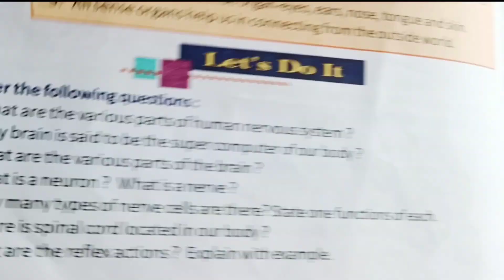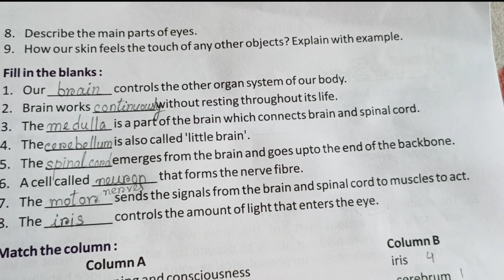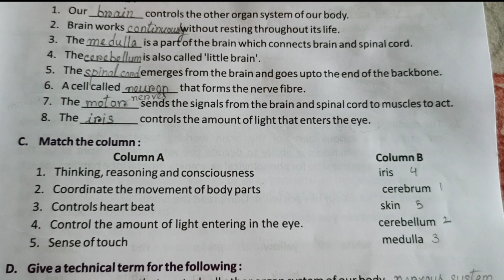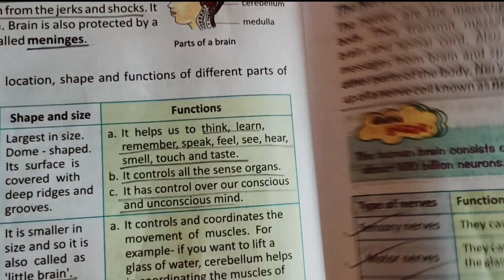The Nervous System Inside Question Answer Class 5 Science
In this video you will get The Nervous System Inside Question Answer class 5 Science.
You will get full exercise of The Nervous System Class 5 science Question Answer.

The Nervous System Question Answer
The Nervous System Class 5 Science
The Nervous System Complete Exercise Class 5 Science
The Nervous System full exercise Class 5 science
class 5 science question answer
class 5 science the nervous question answer
The Nervous System exercise
Private Tuition
Free Tuition
Educational Video
Educational Videos

Last Video Class 5 Science Skeletal and Muscular System Answer -